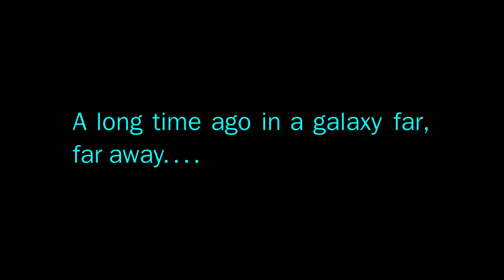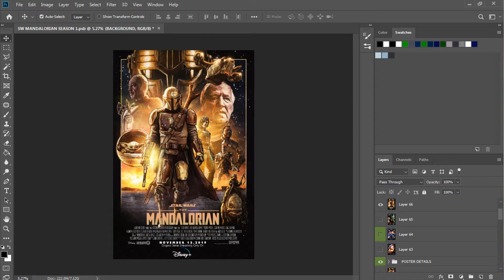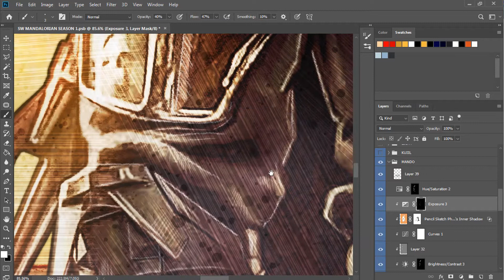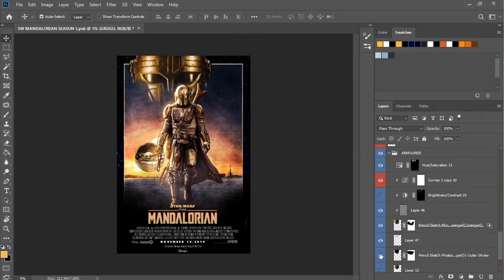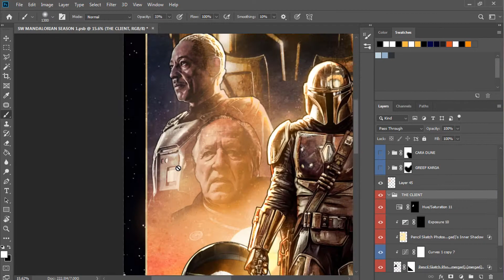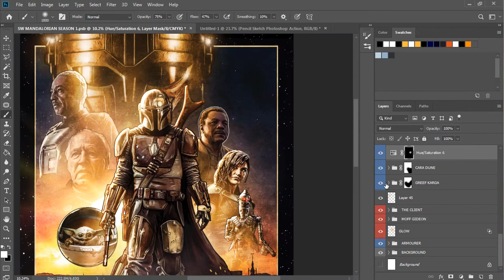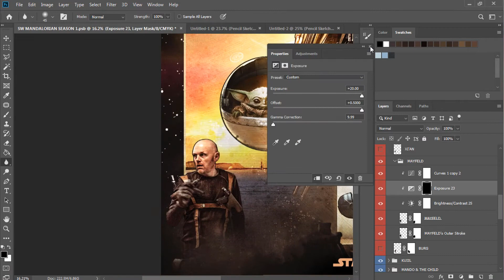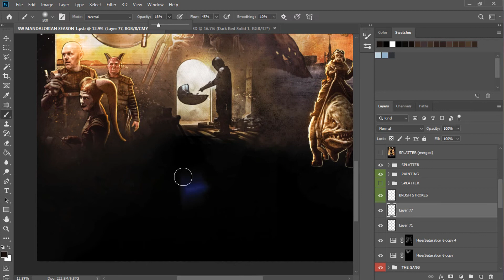THE MANDALORIAN : SEASON ONE POSTER RE-EDIT| PHOTOSHOP SPEED ART | 029| MISUNDERSTOOD PHOTOGRAPHY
In the final part of this four part overhaul series, Tim revisits his most popular poster in this series The Mandalorian : Season One from the 4th episode and re-edits to fix some problems he had with it and to make it match with the rest of the set. This re-edit comes almost a year to the day from the original Mandalorian poster Tim made.